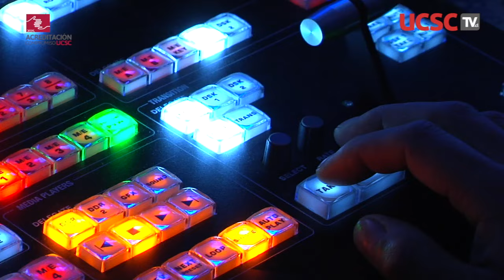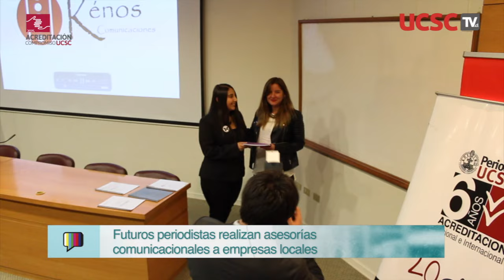Nuevo programa de emisión regional se graba en la UCSC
Nueva edición de Semana en Línea, el resumen de noticias de UCSC TV.